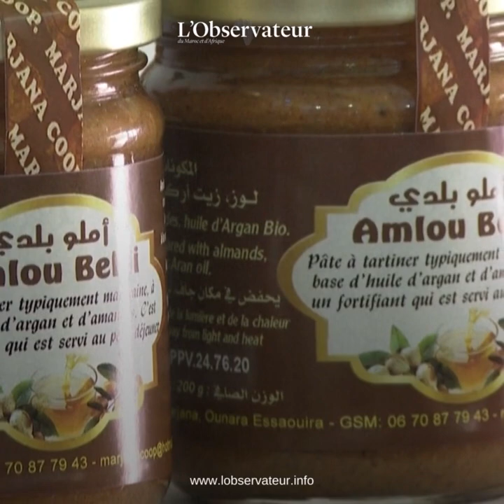Au Maroc, l'huile d'argan génère des revenus pour la ville d'Essaouira malgré la sécheresse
L'huile d'argan permet à diverses coopératives d'Essaouira de continuer à fructifier leur travail malgré l'impact de la sécheresse sur l'arganeraie.